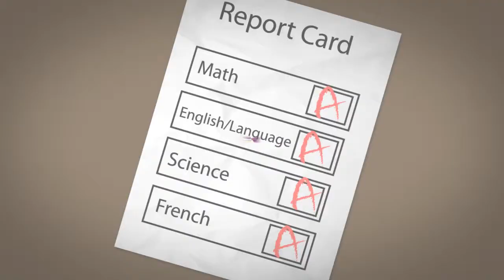Tutor Doctor Metro Detroit West - John Heslop (Short)